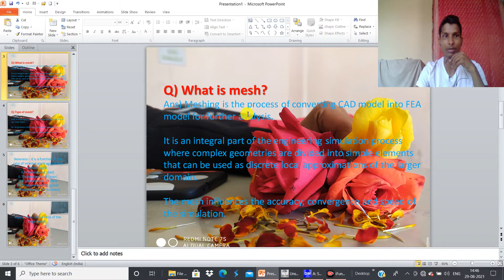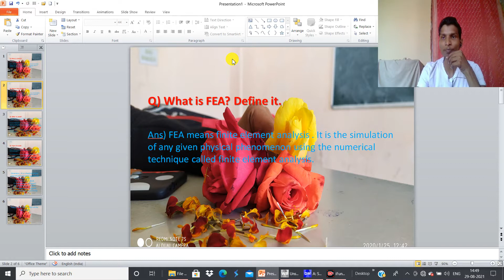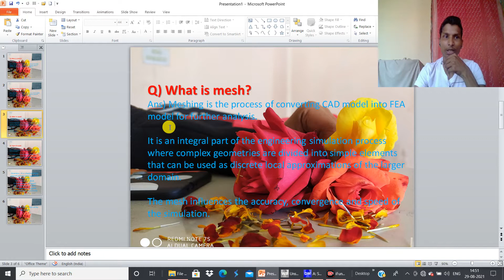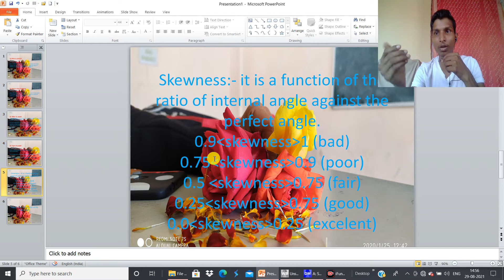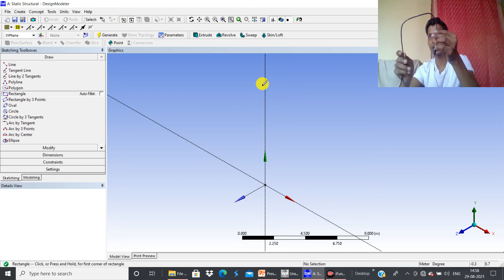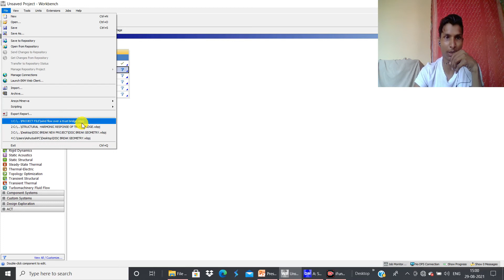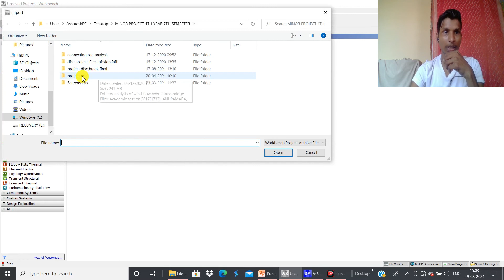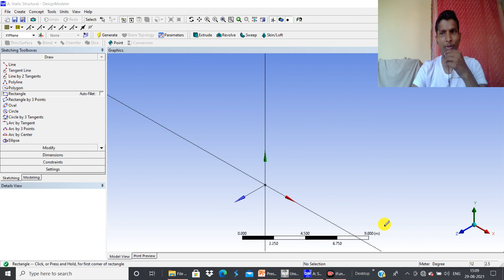ANSYS VIVA QUESTION AND ANSWER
is vedio me ansys ke basis viva question bataya gaya hai jo ki sare jgh interview aur viva me pucha jata hai